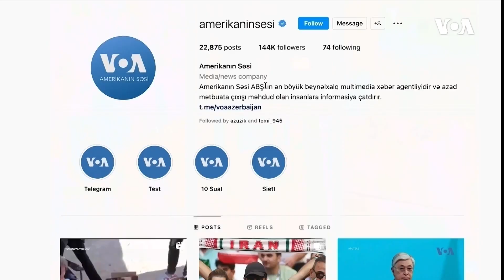Rusiyanın Ukraynaya raket zərbələri azı 6 nəfərin ölümünə səbəb olub | Amerikanın Səsi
Dünyaya Baxış. Rusiyanın Ukraynaya raket zərbələri azı 6 nəfərin ölümünə səbəb olub
Gürcüstan xarici agent qanun layihəsini geri çəkib ~ BMT-nin baş katibi Kyivə səfər edib

1976-cı ildə Prezident Cerald R. Ford Amerikanın Səsinin xartiyasını qanuna imzalayıb. Həmin sənəddə deyilir:

1. Amerikanın Səsi davamlı olaraq etibarlı və yüksək keyfiyyətli xəbər mənbəyi qismində xidmət göstərəcək. Amerikanın Səsinin xəbərləri dəqiq, obyektiv və ətraflı olacaq.

2. Amerikanın Səsi Amerika cəmiyyətinin hansısa seqmentini yox, bütövlükdə Amerikanı təmsil edəcək. Bu xüsusda o, Amerika təfəkkürünün və təsisatlarının balanslı və hərtərəfli mənzərəsini təqdim edəcək.

3. Amerikanın Səsi Birləşmiş Ştatların siyasətini aydın və effektiv şəkildə təmsil edəcək, və həmçinin bu siyasətlərlə bağlı məsuliyyətli diskussiyalar və rəylər təqdim edəcək.

1994-cü ildə ABŞ Konqresi ABŞ Beynəlxalq Yayım Aktını qəbul edib. Bu qanun da Amerikanən Səsinin jurnalistlərindən işlərinin yüksək keyfiyyətli, dəqiq, obyektiv, ətraflı, balanslı olmasını və ABŞ mədəniyyətini və sosial müxtəlifliyini əks etdirməsini tələb edir.

2016-cı ildə Konqres Milli Müdafiə Səlahiyyətləri Aktında yenidən təsdiq edib ki, xəbər toplanışı və reportajların hazırlanması müstəqil və obyektiv qaydada aparılmalıdır.